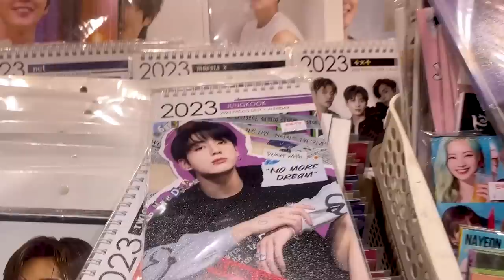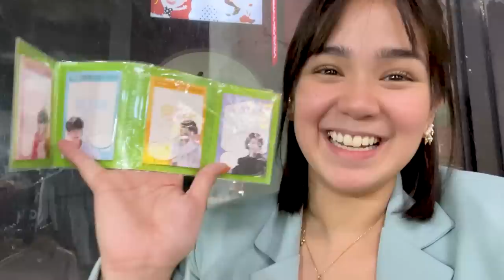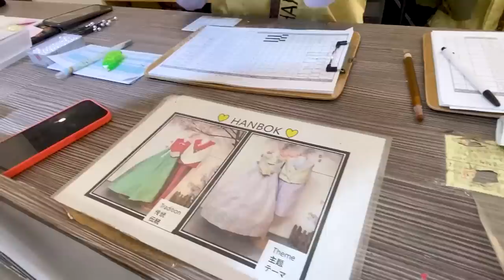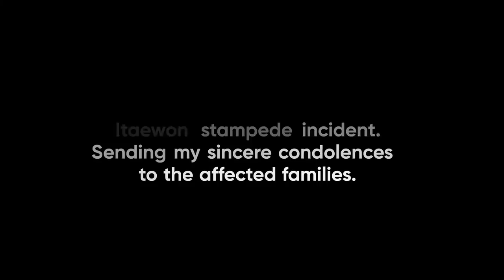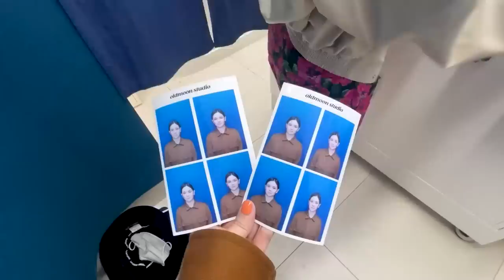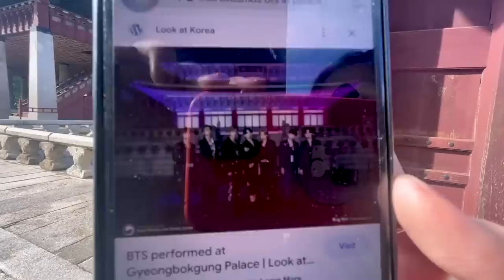LESSON LEARNED.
My first ever trip to South Korea was going really great until... I LOST MY PASSPORT. I had to learn the hard way, I guess.

Watch this second episode of my travel to the Land of Kimchi, where I had lots of fun, laughter, good food, shopping, and exploration of some famous tourist spots with my family and friends. I even got to wear a traditional “Hanbok” and visited the beautiful Gyeongbokgung Palace.

Then just when I was about to fly back to the Philippines, I could not because I made a huge mistake in South Korea….

Hope you will learn a thing or two while enjoying the rest of my Korean trip with me.

big thanks to :
IG - @travelrecommends_ph for my wifi pack for the whole trip! big big help!!